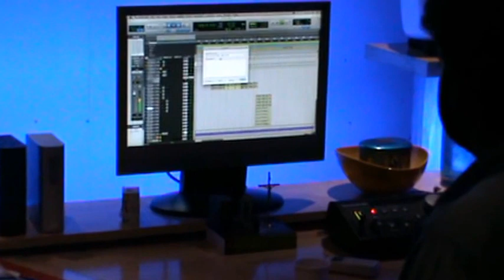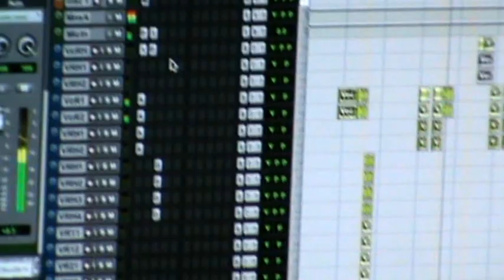CRICKET SCANDAL PROMO SONG Making, before final mixing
Amazing song,amazingly sung by Ramya NSK. Pls share, like, leave positive reviews and help us reach maximum audience to help the movie release and perform greatly. IF YOU LOVE THIS SONG, MAKE IT VIRAL.